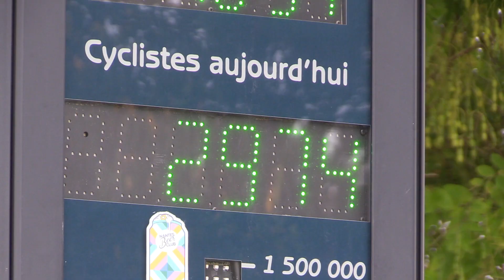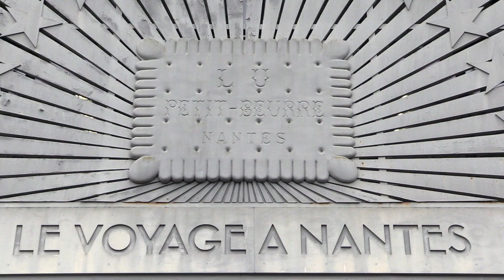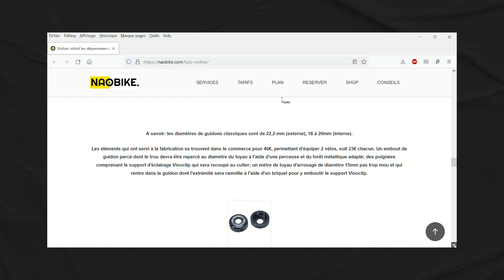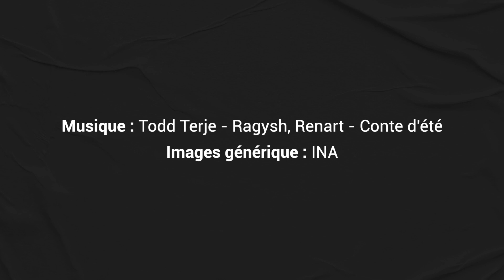Un outil gratuit pour la sécurité routière des cyclistes créé à Nantes.